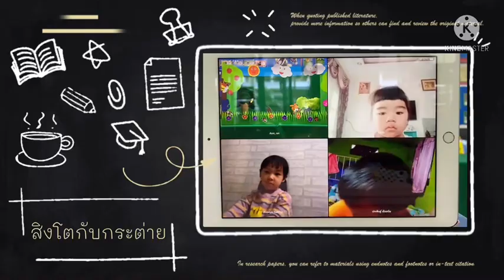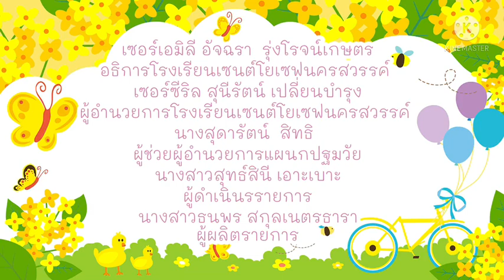กิจกรรมนิทานหรรษาอนุบาลปีที่ 1